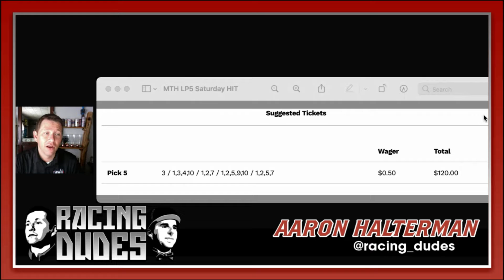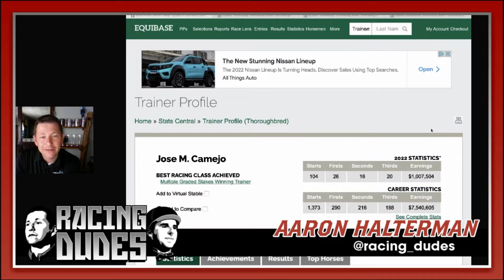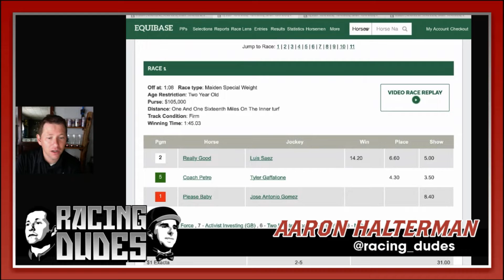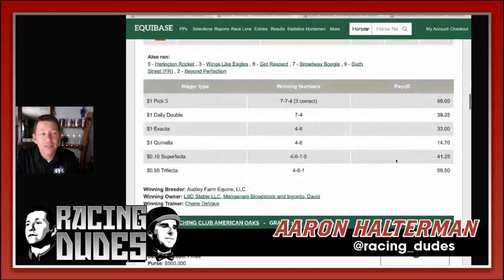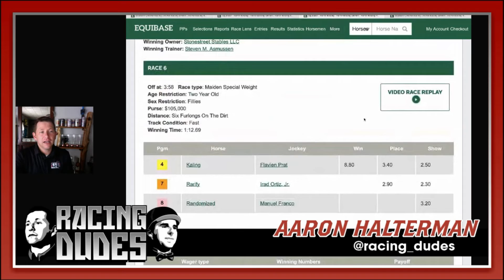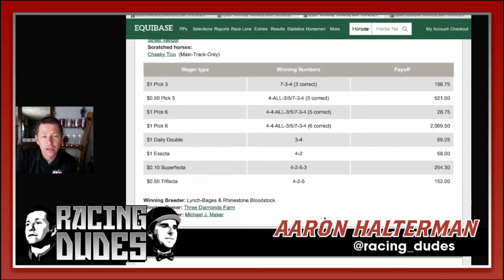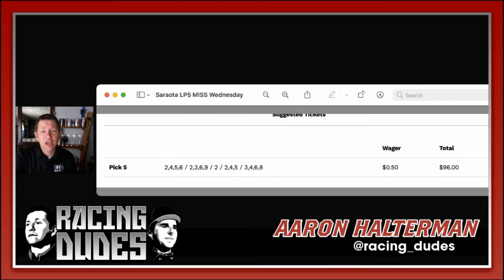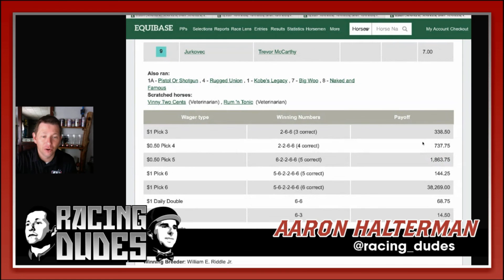Why We CASHED | Racing Dudes Rockets Hits & Heartbreaks #4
Aaron reviews last week's Racing Dudes Rocket Picks to analyze the hits and heartbreaks. What worked? How do we improve as handicappers?